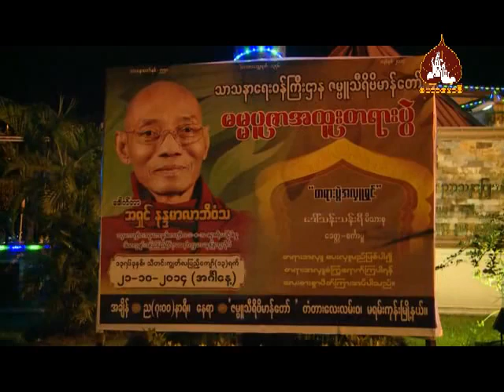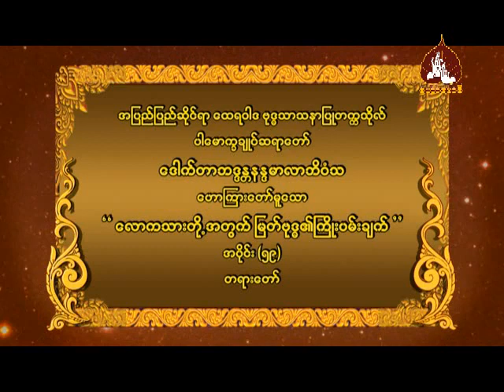လောကသားတို့ အတွက် မြတ်ဗုဒ္ဓ၏ ကြိုးပမ်းချက် အပိုင်း၅၉